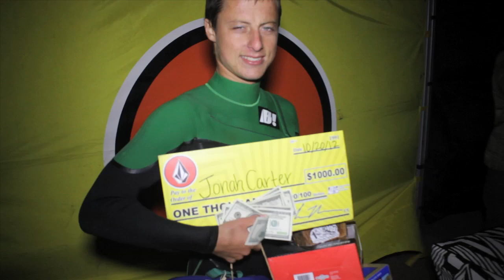Volcom's VQS Butterfish invades Oxnard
This last weekend the VQS Tour made its way North to Oxnard Beach Park (Mandalay) for the third stop on the California leg of the tour. Mandalay never seems to let us down, even with a massive high tide mid day that threatened to postpone the event. However, the waves, competitors and over all vibe made for one heck of a great event! Check out the full days event below.

PRO-AM
1. Jonah Carter $1000
2. Theo Lewitt
3. Ryan Croteau
4. Jake Kelley
5. Sam Orozco
6. Tyler Morris

JUNIORS
1. Kanoa Igarashi
2. Thomas King
3. Alejo Prieto
4. Eric Roming
5. Tai Stratton
6. Connor Lundy

GROMS
1. Eithan Osbourne
2. Kei Kobayashi
3. Griffin Foy
4. Tommy McKelin
5. Micky Clarke
6. Gunner Day

SQUIDS
1. Noah Hill
2. Sebastian Mendes
3. Fisher Baxter
4. Liam Osbourne
5. Jake Swierkocki
6. Finn Reyes

GIRLS
1. Frankie Harrer
2. Chelsea Tuach
3. Tia Blanco
4. Steffi Kerson
5. Marrissa Shaw
6. Vienna Werner

WATERMELON AWARD
-Fisher Baxter

ELECTRIC VOLT THROWER
-Eric Roming $100

MATT MCCABES AIRSHOW
-Bummy Koepenick $250

Song: "Rattle Snake Cobra"
Artist: Goons of Doon
Release: Revenge of the Goons